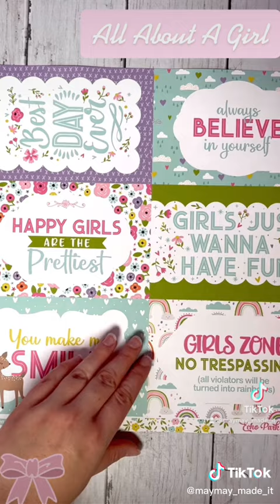ALL ABOUT A GIRL!!!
How cute is this paper!?!?!!!

How cute is this paper! Head on ver to the store to purchase this adorable 12x12 paper collection

*Here is our Weekly Video Schedule:
- Sundays 6:00pm CST | Created In Christ Devotion
-Tuesdays 6:0pm CST |The Crafter Show
-Tuesdays 6:30pmCST The Crafter After Show
-Thursdays 2:00pm CST | Craft O'clock Show
-Thursday 6:00pm CST Maymay Recorded Tutorial
-Saturdays 6:00pm CST | Maymay Recorded Tutorial

Maymay Made It
1616 7th Street N
Clanton, AL 35045